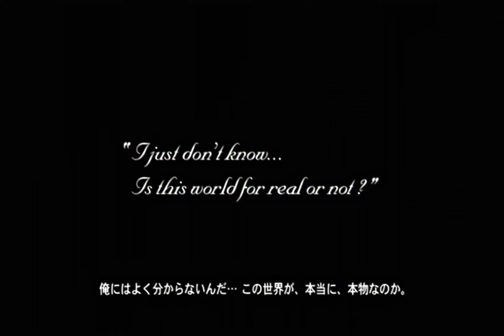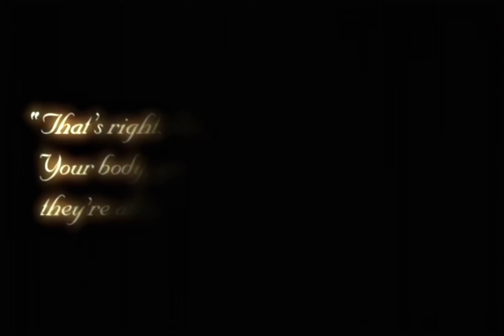Kingdom Hearts First Beta Trailer 4K 60FPS (A.I Upscaled)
So this was my effort to upscale this footage to 4K 60FPS. I tried to De-interlace the video, but for some unknown reason all my efforts failed and the video did not de-interlace. So I just upscaled the video with interlacing.

Also, my previous channel's names were Aurangzeb56 and Aurangzbe65.